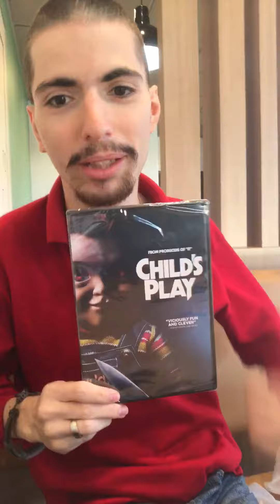At McDonald's To Eat Dinner and I got Reboot Of Child Play Chucky